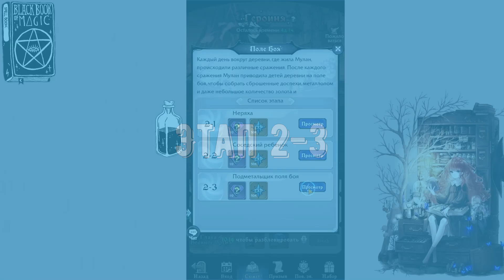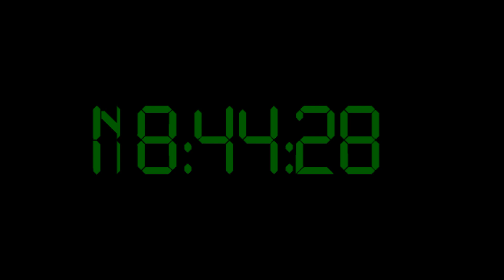ЛЕГЕНДАРИУМ Мулан прохождение Этапов!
В данном видео я помогу расставить персонажей к Мулан , что бы закрыть все этапы и получить желанные награды!
Таймеры проходки:
1-1: 0:05
1-2: 0:37
1-3: 01:31
2-1: 02:16
2-2: 03:27
2-3: 04:15
3-1: 05:10
3-2: 05:45
3-3: 06:50
4-1: 08:02
4-2: 08:52
4-3: 09:46

Если хотите узнать более подробно о том какой конкретно талант подойдет в вашем строе и на вашем герое, то оставляй комментарии под данным видео и приходите на стримы по Легендариуму!

Легендариум - сказочная фэнтези Idle MMORPG с бесконечными тайнами и загадками, оживляющая очаровательный мир сказок братьев Гримм. Сотни новых персонажей и сотни потрясающих вариаций сказочных сюжетов позволят вам пережить уникальное тайное приключение! Зачарованный лес, замок в бездне, источник в форме полумесяца и многие другие сюжеты делают исследование по-настоящему увлекательным!